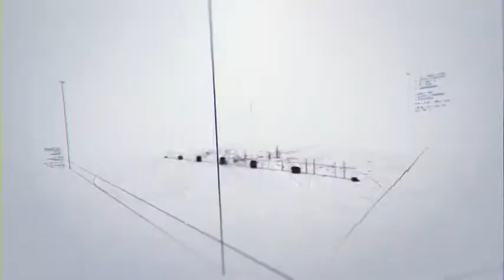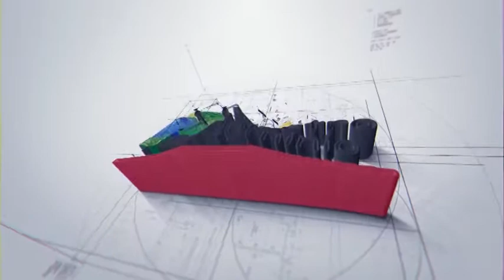Por qué y cómo limpiar y mantener el ducto de la basura del edificio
Por qué y cómo limpiar y mantener el ducto de la basura del edificio en el programa MiCondominio.com en Globovision el el sabado 20 de Febrero de 2021